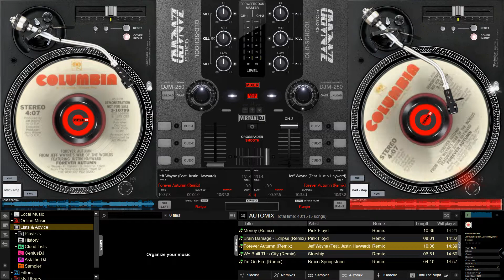Jeff Wayne (Feat. Justin Hayward) - Forever Autumn (Remix)